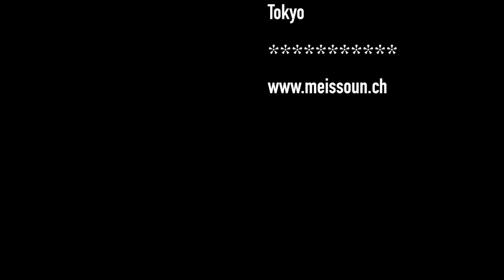Jhoom Barabar Jhoom in Japan + Hawai'i - Bollywood Dance by MEISSOUN - Tokyo, Honolulu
Another fun vacation video, filmed in Japan (Narita + Tokyo) and Hawai'i (Oahu and Big Island).

Camera: Olivier Yoshitomi